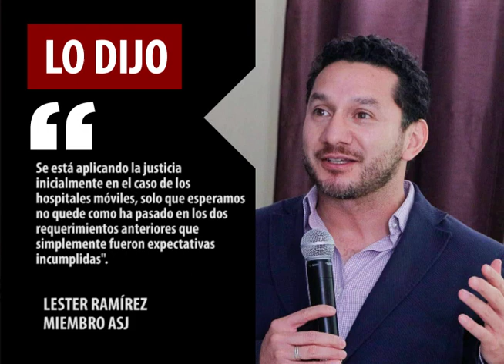Lo Dijo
Lester Ramírez, Miembro ASJ ha expresado lo siguiente: "Se está aplicando la justicia inicialmente en el caso de los hospitales móviles, solo que esperamos no quede como ha pasado en los dos requerimientos anteriores que simplemente fueron expectativas incumplidas".